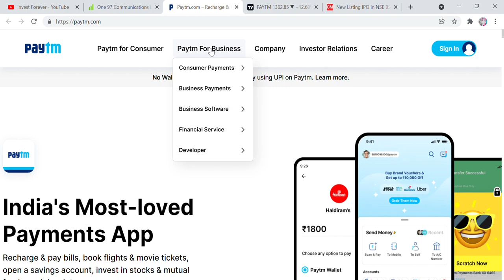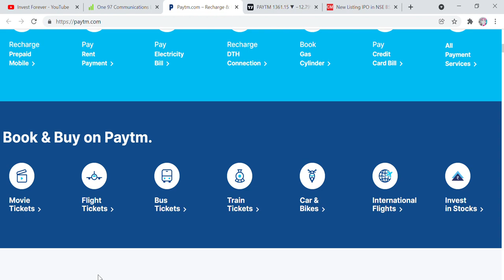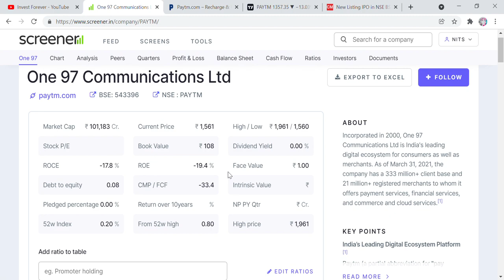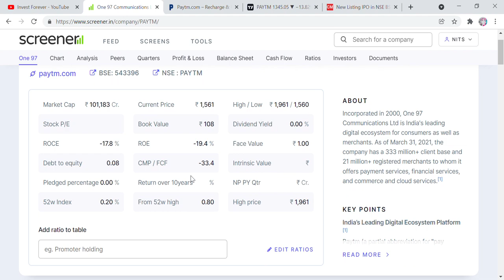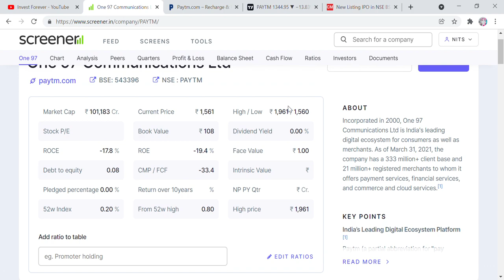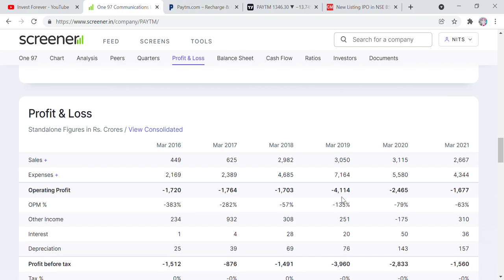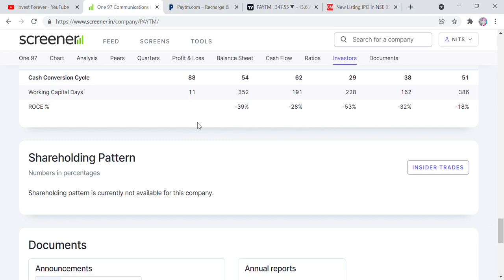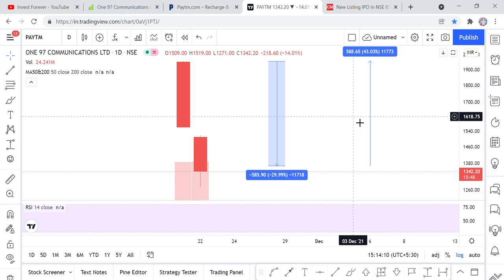PAYTM (ONE97COMMUNICATIONS) 30% DOWN, KHARIDE KYA? PAYTM STOCK REVIEW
Hi Friends,